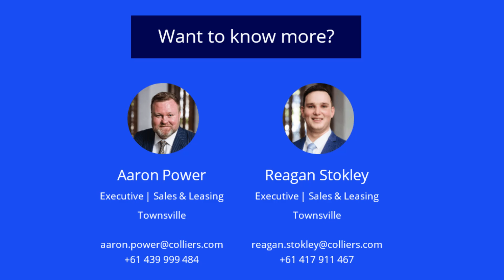2/354 Flinders Street, Townsville City - For Lease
First Floor Walk-Up Space Available for Immediate Lease

FOR LEASE

-  200m²* first floor tenancy
-  Access from Flinders Street
-  Suitable for uses such as office, retail or medical and consulting.
-  Exclusive amenities
-  Full kitchen amenities at the rear of the tenancy
-  2 on site car parks with the tenancy

For further information or to arrange an inspection, please contact Aaron Power or Reagan Stokley at Colliers.

*Approx.
^ Outlines / markups indicative only